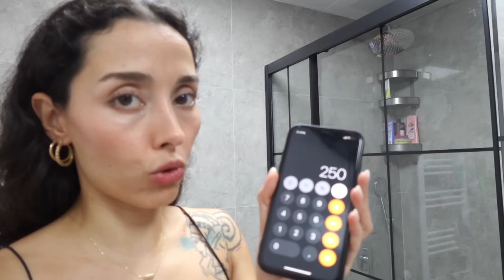EVDE LAZER EPİLASYON - 6 yıllık Philips Lumea deneyimim 🤗 En çok sorulan soruları cevapladım